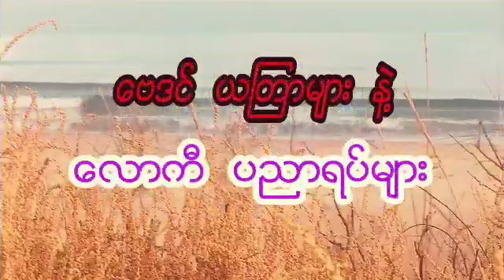ဆရာ ထူးမြတ်အောင်၏ ၂၄ ရက်နေ့အတွက် ငွေဝင် ဈေးရောင်းကောင်းစေသော ယတြာ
မင်္ဂလာပါ ခင်ဗျား
အမြဲတင်ဆက်ပေးနေပါတယ်နော်
နှိပ်ထားပေးဖို့ တောင်းဆိုအပ်ပါတယ်
ကျေးဇူးတင်ပါတယ်ဗျ